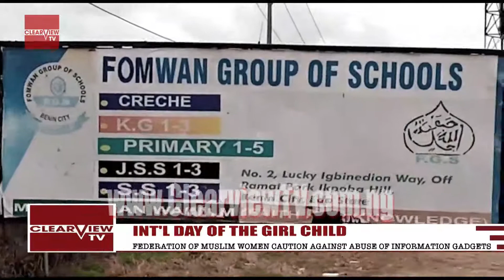INT'L DAY OF THE GIRL CHILD: FEDERATION OF MUSLIM WOMEN CAUTION AGAINST ABUSE OF INFORMATION GADGETS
CLEARVIEW TV NEWS: INT'L DAY OF THE GIRL CHILD: FEDERATION OF MUSLIM WOMEN CAUTION AGAINST ABUSE OF INFORMATION GADGETS